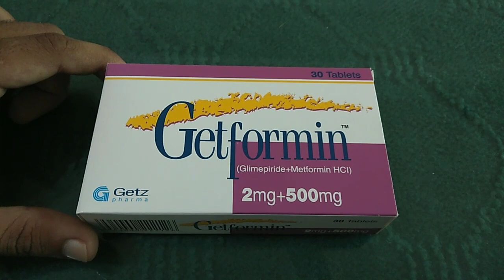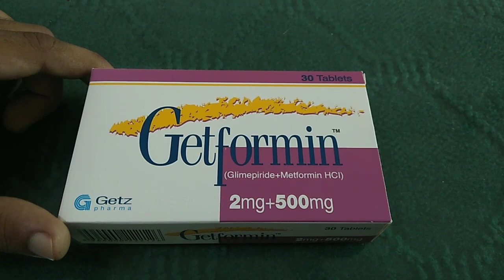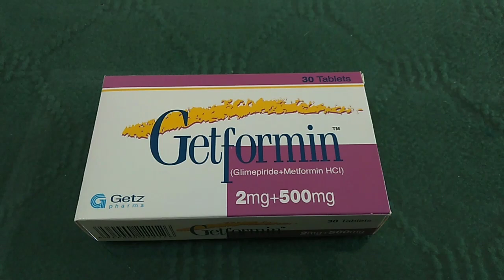Getformin 2mg /500mg Tablet Uses || Glimipride and Metformin Tablet Uses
Getformin Tablet Uses. Getformin is an anti-diabetic medication composed of glimepiride and metformin. It is used for the treatment of type 2 diabetes.It iis used for the improvement of glycemic control in patients with type 2 diabetes as an adjunct to diet and exercise and for patients whose diabetes is not adequately controlled by glimepiride or metformin alone.
How do you take Getformin tablets?
What is the use of Getformin tablet 500mg?
What is the use of Getryl tablet?
What is metformin made of?